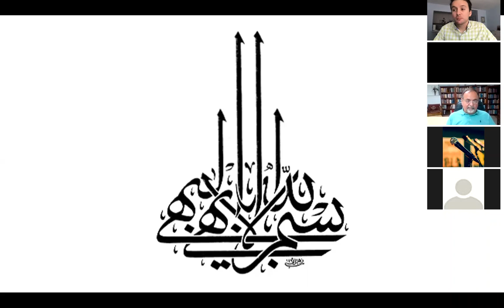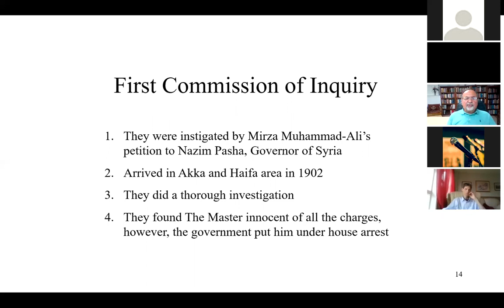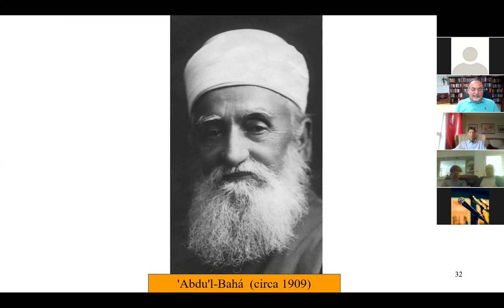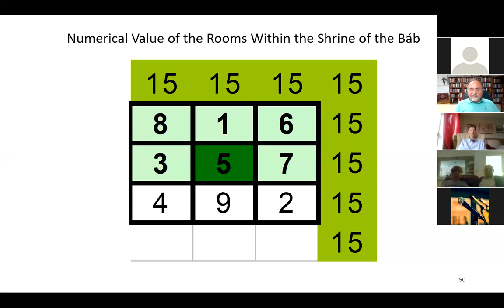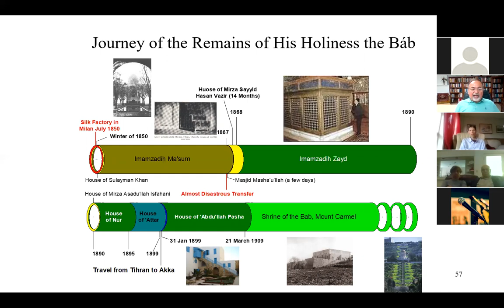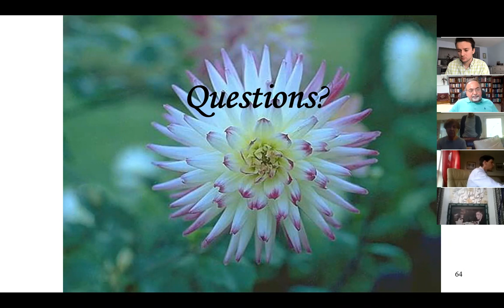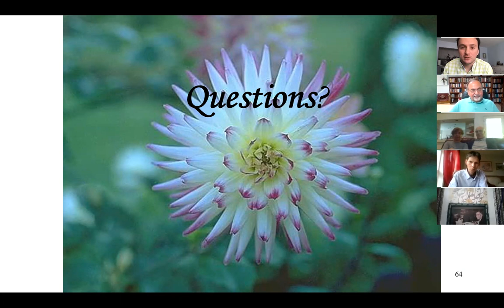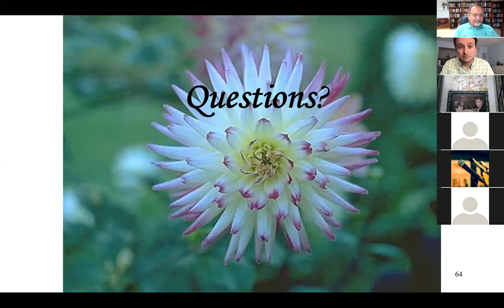The Final Resting Place of the Martyred Prophet of Persia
Next year will be the anniversary of the centenary of passing of ‘Abdu’l-Bahá, the eldest son of Baha’u’llah, His successor and the Center of His covenant. The Bahá’í community is in the process of building a Shrine for the earthly remains of ‘Abdu’l-Bahá, planned for dedication in November 2021. The Shrine of the Báb was built with a great deal of difficulty and lack of resources under the direction of ‘Abdu’l-Bahá. During this presentation we will be discussing the details of how this location on Mount Carmel was selected as the site of the Shrine of the Báb; how ‘Abdu’l-Bahá’s internal and external enemies mis-represented the character and purpose of this holy place to prevent the building of the Shrine and how He personally directed the building of the Shrine while under house arrest far removed from the building site. ‘Abdu’l-Bahá himself referring to the Shrine of the Báb was heard many times to remark: “Every stone of that building, every stone of the road leading to it I have with infinite tears and at tremendous cost, raised and placed in position” The earthly remains of ‘Abdu’l-Bahá have been entombed in the same building which will be moved from the current location to its final resting place. It has been worthy to study what ‘Abdu’l-Bahá, Shoghi Effendi and the Bahá’í community has achieved in times of turmoil.

Speaker Biography: Jamshíd Afnán is a Bahá’í author and historian. He was born in Shiraz to a Bahá’í family as a fifth generation Bahá’í. To further his education, he moved to the United States in the mid-1970s, where he studied Computer Science and Applied Mathematics. He has been married to his wife Názly for 33 years and has two children — a daughter and son. Jamshid has always been interested in history, especially the history of the Bábí and Bahá’í faiths. In 2016 Jamshid co-authored a book titled: “Stories from the Cradle of the Faith, Narratives of Heroism, Sacrifice and Transformation in the Bahá’í Community of Iran”. Professionally Jamshid has worked in the Power Industry since 1980 and is currently the Chief Information and Cybersecurity officer for the bulk power system operator for the six New England states. Jamshid has been giving talks and presentations about the different aspects of the Bahá’í Faith for decades.